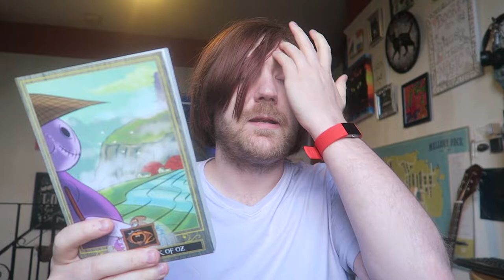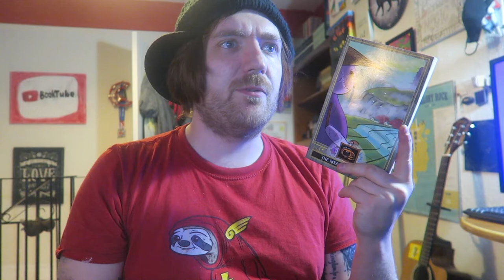Ruth Plumly Thompson - The Royal Book of Oz [REVIEW/DISCUSSION]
It's time!

BOOKS MENTIONED:
Ruth Plumly Thompson - The Royal Book of Oz

YOUTUBERS MENTIONED:
Joel Swagman